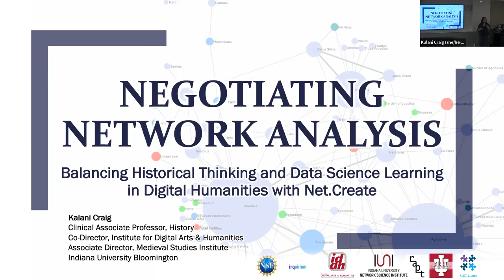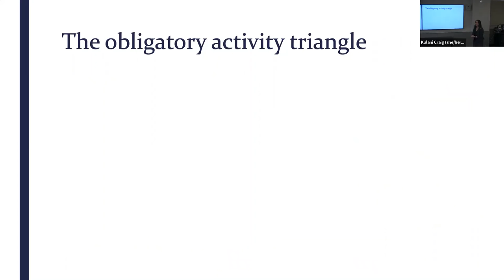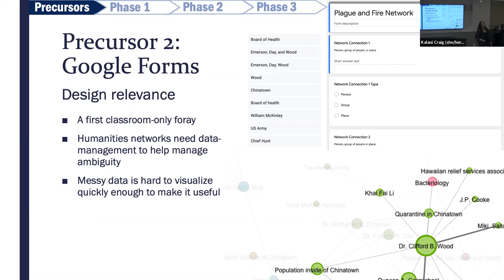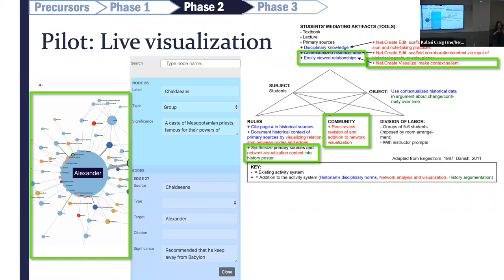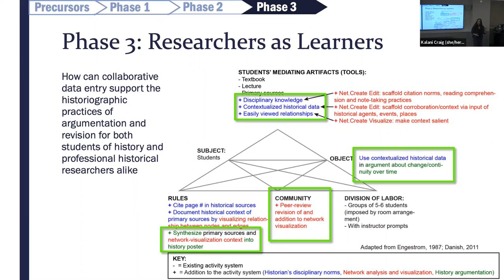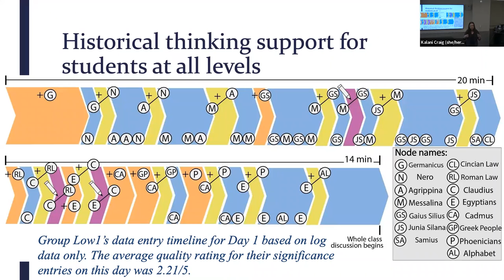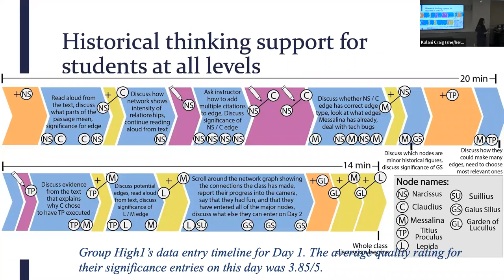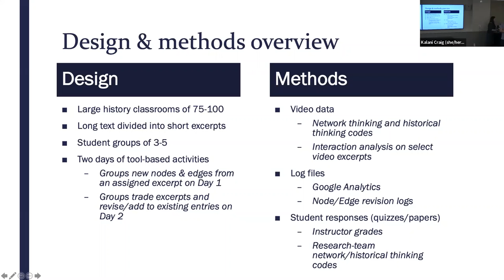CRLT Speaker Series: Kalani Craig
Negotiating Network Analysis: Balancing Historical Thinking and Data Science Learning in Digital Humanities with Net.Create